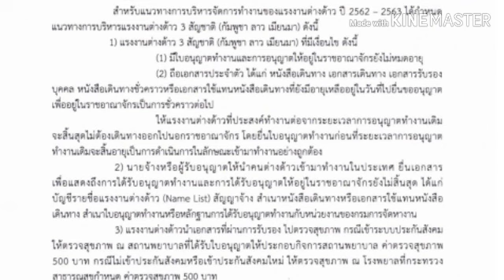การบริหารจัดการแรงงานต่างด้าวปี 2562-2563 ประกันสังคม